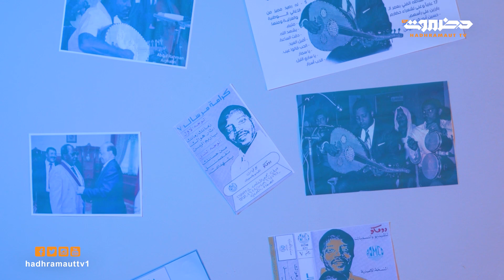وثائقي | العندليب الأسمر كرامه مرسال | الذكرى التاسعة